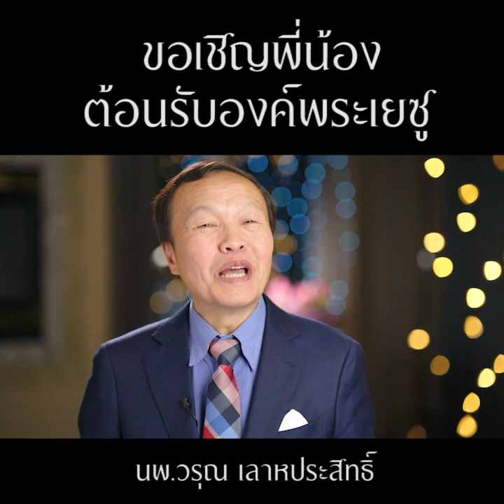คำพยานชีวิต เลิกเหล้า เลิกยาเสพติดเพราะพระเจ้า คุณตั๊กกี้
อยากเลิกอบายมุขทุกอย่าง แต่ก็เลิกไม่ได้จนมาได้พบไฟพระเจ้าชีวิตเปลี่ยนเพียงชั่วข้ามคืน

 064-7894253